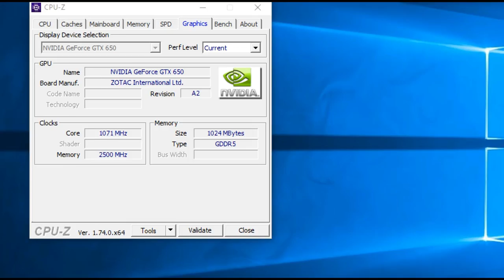Alan Wake's American Nightmare | Gtx 650 I5 2400 | 1080p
Alan Wake's American Nightmare - GTX 650 + i5 2400 + 12 GB RAM.

Desempenho da  GTX 650 + Core I5 em 2019 no jogo  Alan Wake's American Nightmare.

Definições:
• DETALHES: BAIXO

Especificações do PC :

CPU: INTEL Core I5 2400 @ 3100Mhz
Motherboard: GIGABYTE GA-B75M-D3H
Memory: 12GB Kingston
GPU: GTX 650 1GB ZOTAC
HDD: SEAGATE 500GB
HDD: SEAGATE 1TB
PSU: EVGA 450B 80 Plus Bronze
Case: COUGAR SOLUTION 2
Monitor: Samsung T24C310 24"